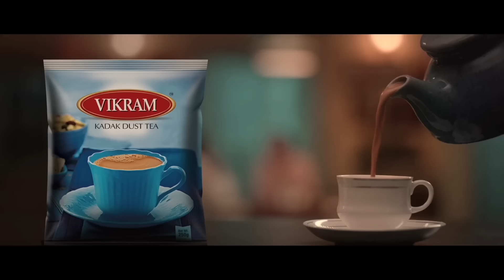Myra's New AD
So We Are Happy To Share With You Myra’s New AD @vikramtea

Written & Directed By @AddinathKothare

Featuring:
Anjali- @amrutakhanvilkarofficial
Simmi- @_world_of_myra_official
Dadaji- Satish Agashe
Dadiji - Abha Velankar
Agency - Hats on Advertising

MD - Prakash Goplani

Production House - Storyteller’s Nook Pvt. Ltd

Story, Screenplay & Dialogues - Addinath M.Kothare

Directed by - Addinath M. Kothare

Creative Consultant - Imlliadrakee (Shruti Nayak)

Producer - Addinath M Kothare, Mahesh Kothare

CFO (SNPL) - Dinesh Koyande

COO - Charvi Naik

Line Producer - Hemant Patil

Creative Producer - Kunal Shashikant Ahirrao

DOP - Jitendra Borhade

Production Designer - Sadeep Shelar

Direction Team- Abhijaat Sh.,Kapil Ingole

Costumes & Styling- The N Kreations, Nilima Kothare, Neeta Khandke, Charvi Naik

Sound Recordist - Sagar Tanpure

Editor - Premankur Bose

Music Director - Gulraj Singh

Sound Editor - Anish Sutar

Graphics - 4K Visuals

DI Colorist : Shibhu TS

Supporting cast- Priti Jadhav, Swati Karnekar , Mangesh Raut.
Makeup - Santosh Gayake

1st AC- Karan Deshmukh

Focus Puller - Gopal Gupta

Hair- Nikita kosale

Costume Assi. - Nishikant mishra

DI Lab : Trisha Studios

SOUND MIXING : Promobox Studios

Post Production : Promobox Studios

Location - Basara Studios Kandivali